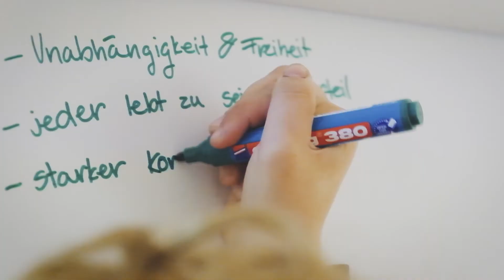Barlach GoYoung 3 - Trailer